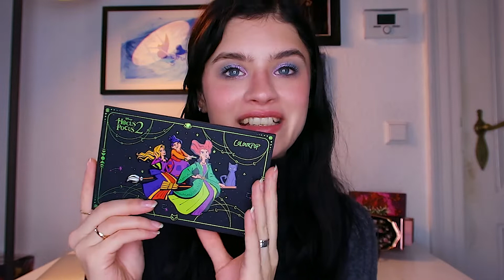SOME PALETTES THAT ENTERED MY LIFE RECENTLY 🖤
Hey guys,

have fun watching my video.